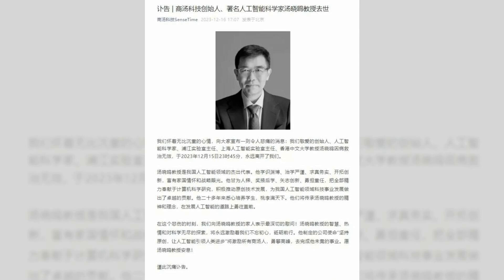湯晓欧和商汤科技：麻省理工博士，以其在计算机视觉技术、尤其是人脸识别领域的突出成就而著称，成为全球人工智能行业的领军企业：六度百科20231216